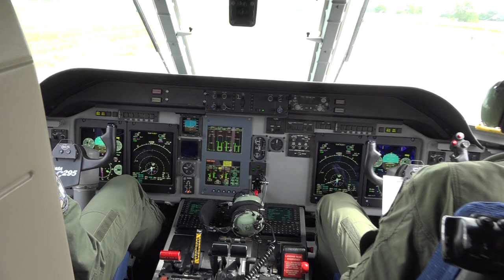Událost roku Hradce Králové 2023 - Open Skies for Handicapped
Výroční ceny města Hradce Králové za rok 2023.
6. května 2024, Park 360